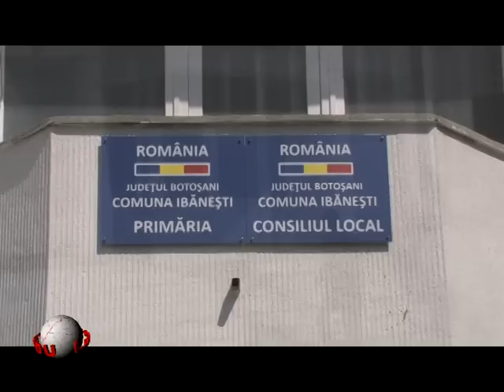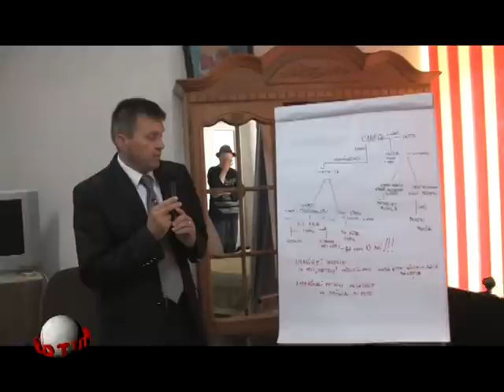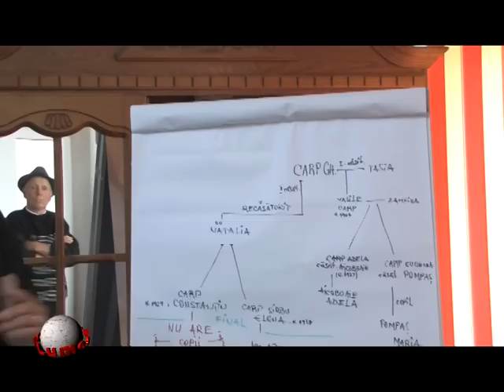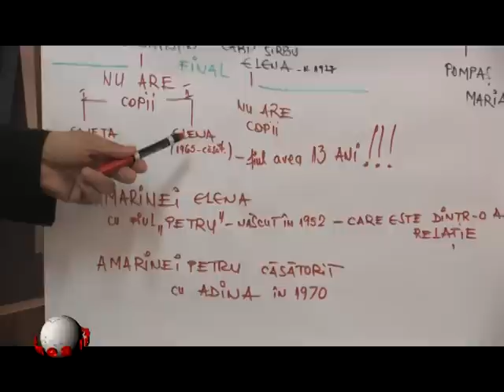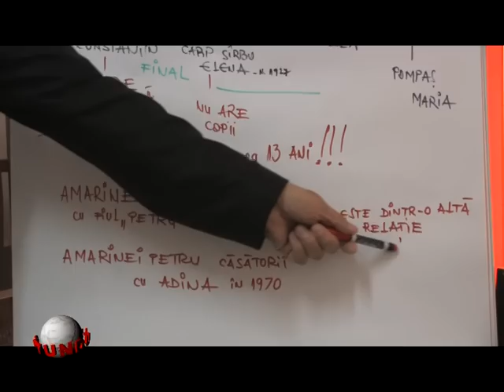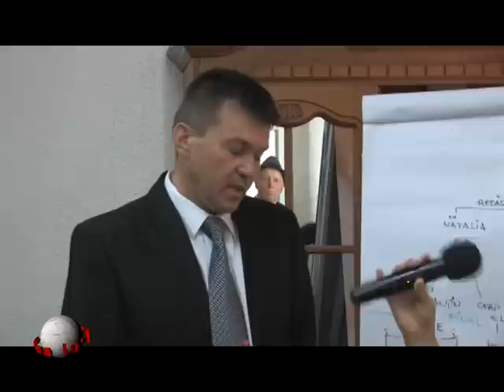Lumea lu Rotundu Rude si dusmani 2